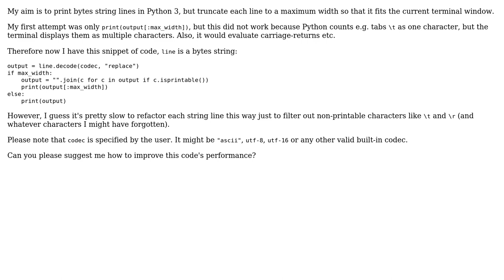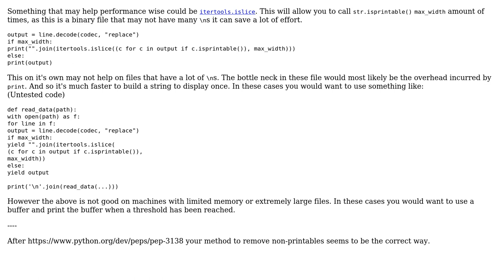Remove non-printable characters from string in Python 3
With thanks & praise to God, and with thanks to the many people who have made this project possible! | Content (except music & images) licensed under CC BY-SA | Music | Images & others | With thanks to user Peilonrayz user Byte Commander user 200_success and the Stack Exchange Network Trademarks are property of their respective owners. You are responsible for your own actions.